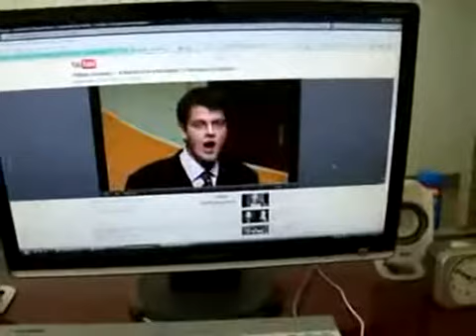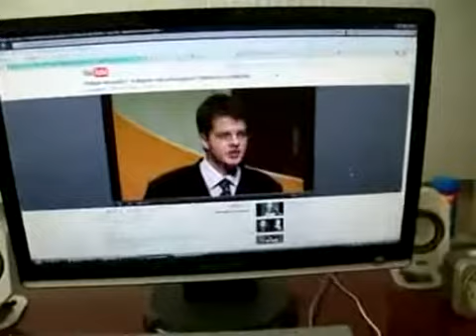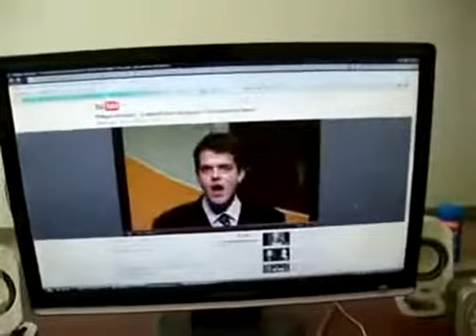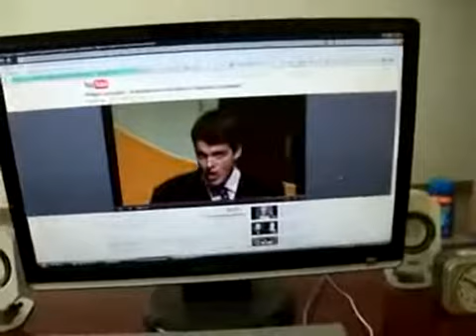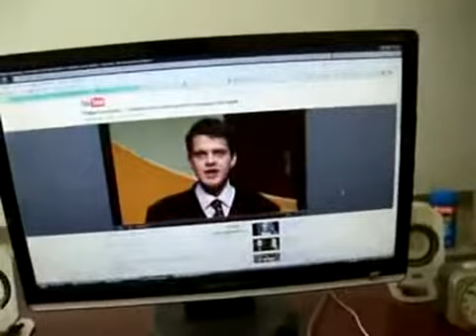휘파람으로 헨델 오페라 타메를라노 의 A dispetto 를 불러보았습니다